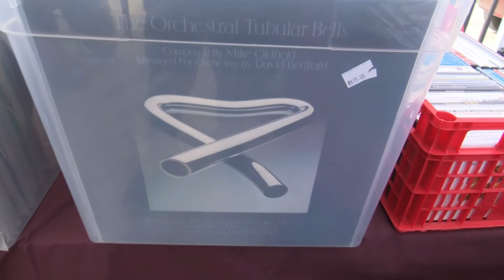Amposta, capital del vinil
Amposta ha viscut un diumenge molt musical i nostàlgic. La Fira del Disc ha portat vinils als melòmans i als amants de la música en este format, que ara està de moda. Per tercer any, l’exterior de l’Oficina de Turisme va acollir l’espai d’exposició, música punxada en directe i intercanvi de discos i vinils.